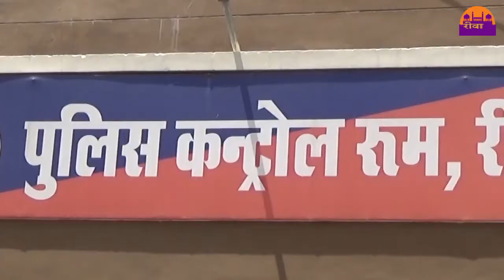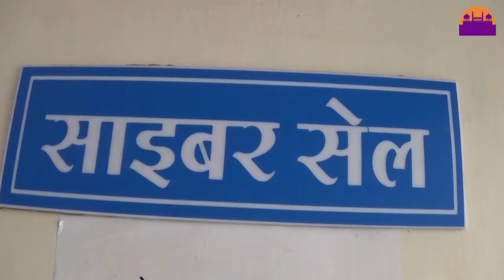साइबर क्राइम से कैसे बचे REWA DARSHAN NEWS